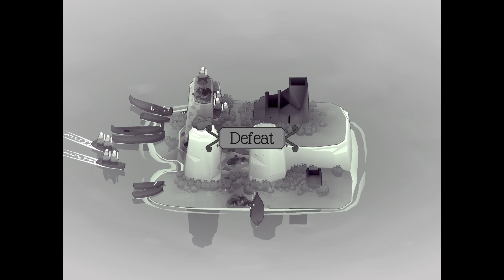Bad North: First time playing the game - part 4! The tragic end.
Bad North on my first time playing it left a very positive impression.

In this part of the gameplay some major mistakes were made and it resulted in a sudden, catastrophic defeat! If everything seemed too easy until this point - after the introduction of a whole new type of enemy units everything came crashing  down. It seems that more emphasis should have been put on developing archers. We will see what happens with that theory in the next run!

Join the fun on our Discord and become a part of the team

What is a Discord?
Discord is a group-chatting platform originally built for gamers, but which has since become a general use platform for all sorts of communities.